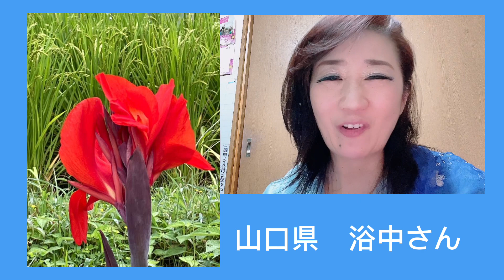💐9/9入山アキ子のつれづれ日記VOL.928【重陽の節句、救急の日、マイバースディ】